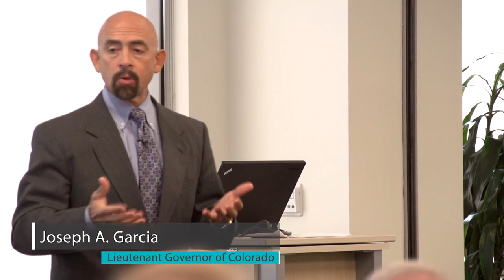2014 Mexico City Summit - Energy Forum